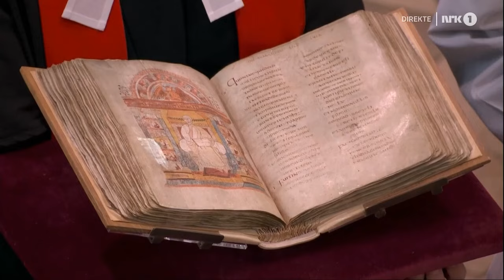Koronacja Karola III - mieszany zapping kanałów telewizyjnych (06.05.2023)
UWAGA!!! Prawa autorskie do większości tego filmu posiada BBC a także oficjalny kanał rodziny królewskiej.